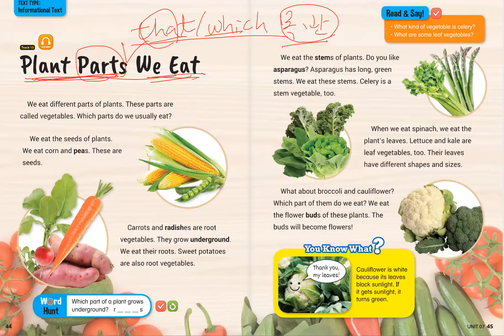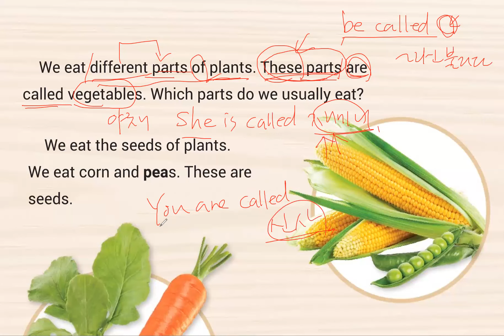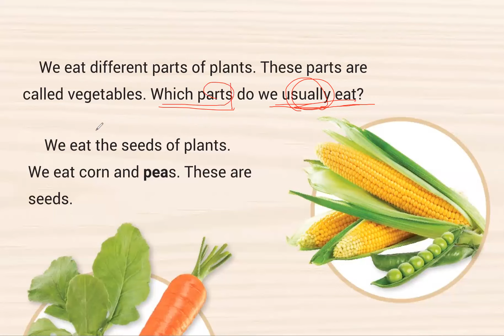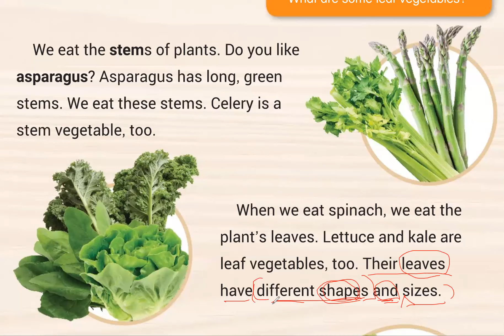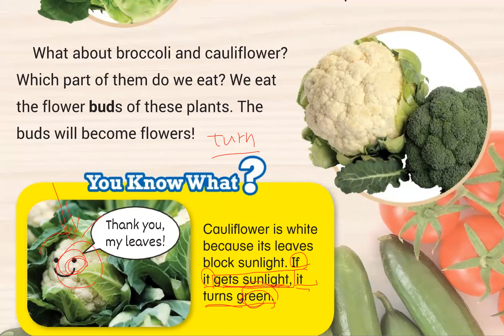Bricks Reading 120-2 Unit7_Plant Parts We Eat